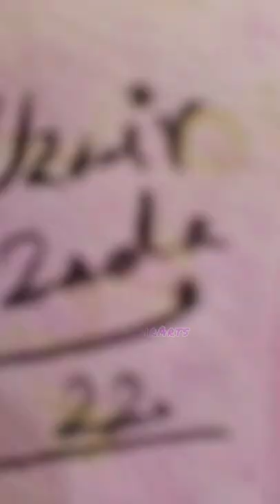Pencils colors drawing of Actress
UzairArts